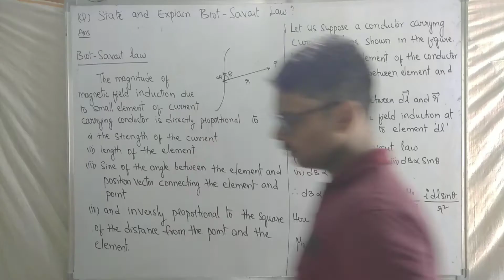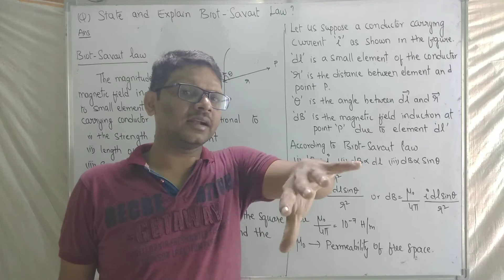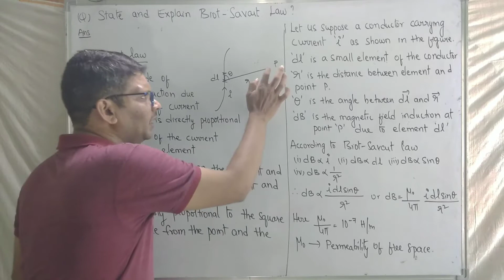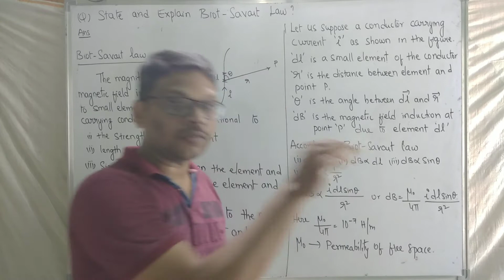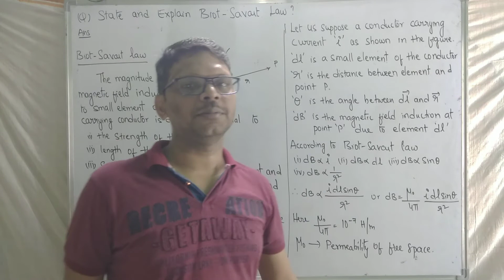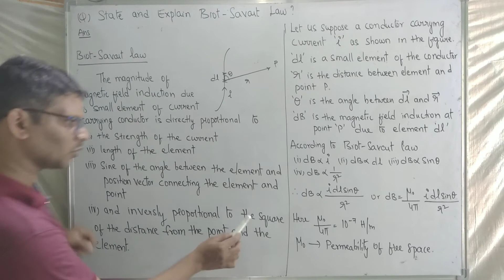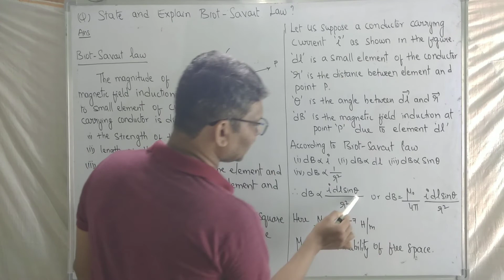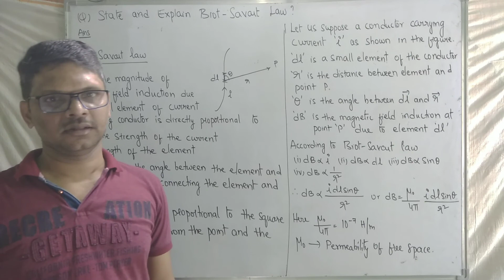Moving Charges and Magnetism - SAQ 1 - Biot Savart law - Important 2 marks question and answers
In this video, i have discussed about following question
State and explain Biot - Savart law.
This video is for those people who are studying Intermediate in Andhra Pradesh and Telangana which also benefits for the students who are preparing for NEET and IIT JEE.